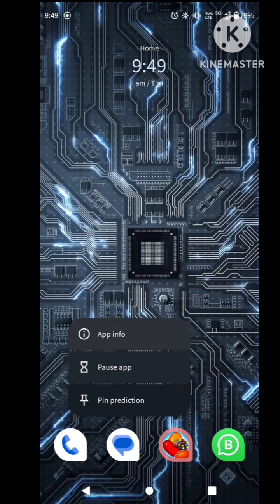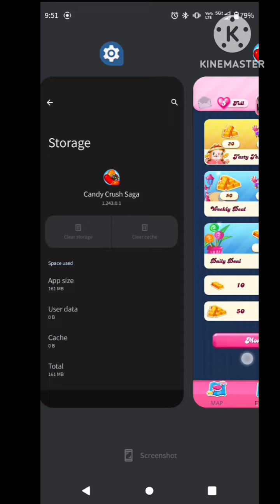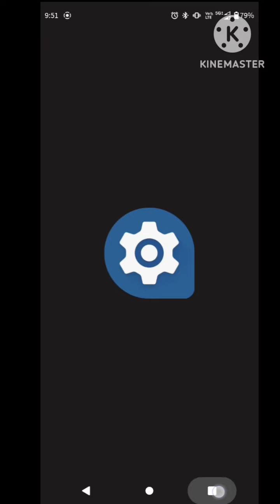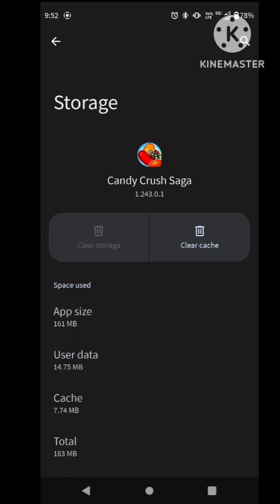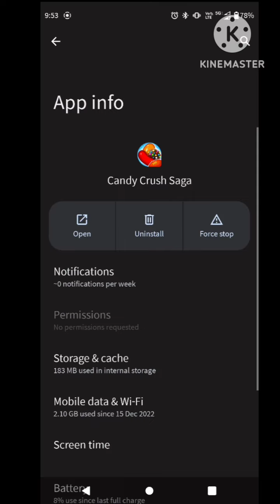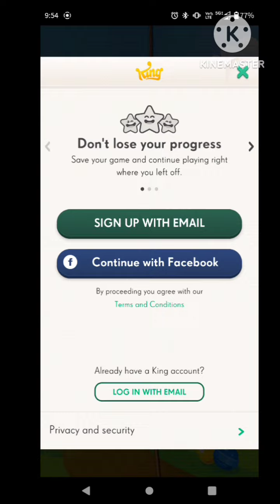100%Working Candy crush free gold bars earning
इस वीडियो में कैंडी क्रश गेम का गोल्ड फ्री में कैसे प्राप्त करें इसके बारे में जानकारी दी गई है, यह कोई फेक वीडियो नहीं है